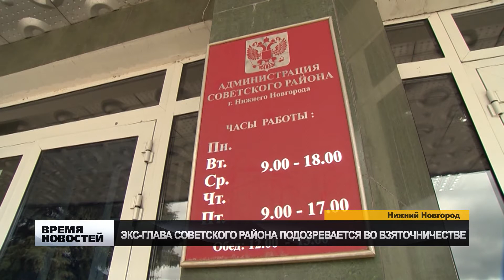Владимир Исаев задержан по подозрению в получении взятки